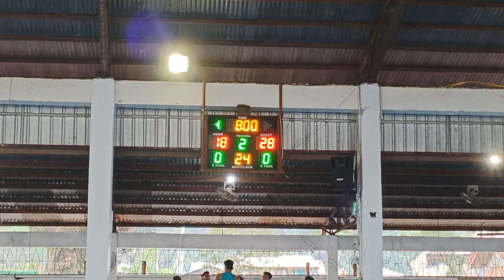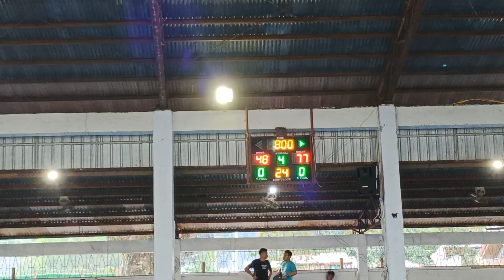Part 2 MAGALLANES Vs KITCHARAO LGU | 1st Edelmiro Amante's Cup Basketball League 2022